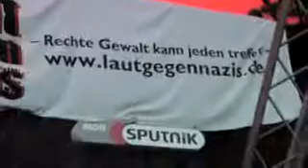"Laut gegen Nazis" - Trailer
"Trailer vom 27. Juni 2007 auf der Peißnitzinsel in Halle (Saale) mit Madsen, Afrob, Smudo, Rolf Stahlhofen, The Films, Noah Sow, Jungleism Monkeys, Brothers Keepers und mehr..." video by filmaton © 2007 Laut gegen Nazis | Substances | filmaton.de